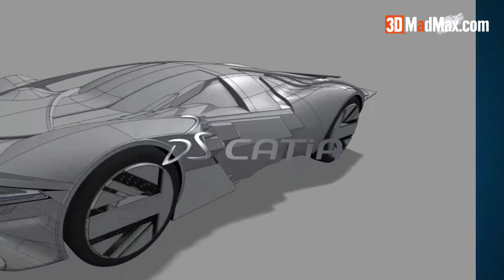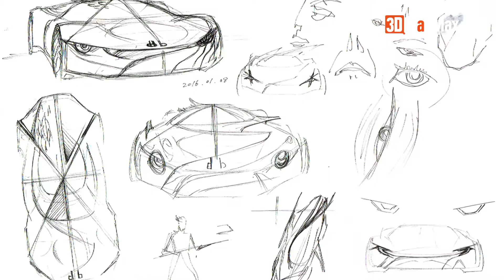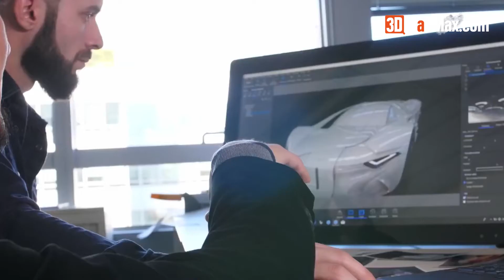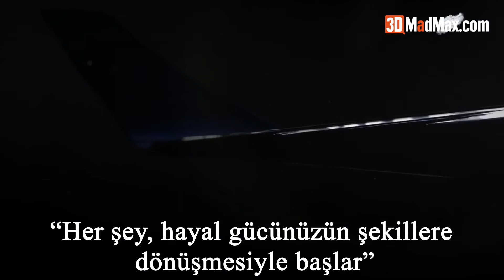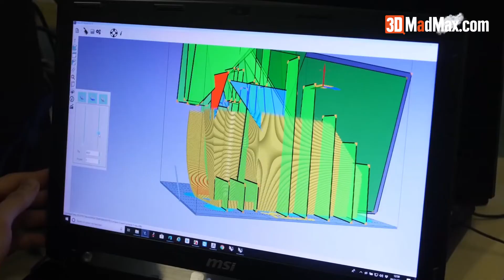David Bowie Konsept Otomobil Tasarımı CATIA ve ICEM ile Nasıl Yaratıldı? | 3DMADMAX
David Bowie Konsept Otomobil Tasarımı, CATIA ve ICEM ile Nasıl Yaratıldı?

Matematik, Müzik ve Tasarımın birleştirilmiş hali, Dawid Bowie’nin ansına oluşturulan bu konsept otomobilde.

Sunucumuz ismail Akar ile, bu videomuzda David Bowie anısına Takumi Yamamoto tarafından CATIA ve Icem kullanılarak yaratılan DB konsept otomobilinin nasıl yaratıldığını paylaşıyoruz.

DB Konsept otomobil Video İçeriği:
Müziği çok seven bir endüstri tasarımcısı olduğunuzu hayal edin. Bu tutkuyu birleştirmenin en ilginç yolu ne olurdu? Tabi ki David Bowie gibi bir sanatçıya aşıksanız onun onuruna bir araç tasarlamak olabilir miydi?
Endüstriyel tasarımcı olan Takumi Yamamoto, en sevdiği sanatçılarından biri olan David Bowie nin onuruna bir araba tasarladı.
Sizce bunu CATIA ve ICEM Surface programlarını kullanarak nasıl yapmış olabilir?

9 yaşından küçük bir çocukken Yamamoto, Bowie’nin müziğine aşık oldu. Yatak odasında ‘db’ harflerini içeren Bowie’nin posterleri vardı. Yamamoto ‘ya göre, o posterlerde ki DB harfleri taa o zaman da bu yana, ona araba rozeti gibi geliyordu.
20 yıl boyunca bunu düşündü. Bu süre zarfında, otomobil sevgisinden ilham alan Yamamoto, profesyonel bir otomobil tasarımcısı oldu; Gran Turismo 5 için fütüristik “GT by Citroën” i tasarladı.
Otomobil tasarımcısı olmakla kalmayıp ikonik otomobillerin tasarımına ilişkin endüstriyel tasarım fikirlerini vermek için bir de tasarın danışmanlık firması kurdu.

Hem Bowie’nin müzik yeteneklerini hem de daha önce hiç görülmemiş bir şey yaratmak için kendi tasarım yeteneklerini bu proje ile onurlandırmak istedi. İyiki de istemiş. Çünkü bize ilham verecek bir çalışmaya imza atmış.

Bir sanatçı öznelerini ifade etmek için boya veya kil kullanır; Aynen Zbruh da olduğu gibi.

Yamamoto’da bir araba aracılığıyla Bowie’nin temsilini yaratmak istedi.
Bunu yapmak için, Bowie’nin yıllar boyunca çok çeşitli çalışmaları ortaya koyduğu gibi, Bowie’nin karakterini temsil eden anahtar kelimeleri çıkardı. Yıllar süren bu çalışmalar sonucu buraya bir parantez açmak gerekiyor( Yamamato, yıllarca hayatını bu projeye adamadı sadece uzun yıllar bu projeyi hayata geçirmeyi düşündü. ve bu fikrini hayata geçirmek için bir temel oluşturmaya başladı. Sonrasında ekibe endüstriyel tasarımcı Cyrille Ancely ve diğer profesyonellerle katıldı.
Tasarımı, 3DEXPERIENCE platformunda ICEM ve CATIA Natural Sketch VR kullanılarak yapıldı.

Bu, tasarımcılara fikirlerini doğrudan 3D ortamda görselleştirmeleri için yeni bir yol sağladı. Bu sürükleyici deneyim sayesinde, şeklin varyantlarını test etmek için kolay bir şekilde, doğru şekli bulmak için hızlı bir şekilde yüzeyler oluşturmak için farklı çizim tipleri kullanılabilir. Ancak sanal dünyada perspektifi anlamak farklı olabilir, bu yüzden takım 3DEXPERIENCE platformunun stereo yeteneklerini kullandı.

Bu, insan ve bağlam ortamına izin vererek pahalı fiziksel bir mockuptan kaçınmanızı sağlayarak zaman kazandırır.
Bu aracın en büyük özelliği; Aracın dış yüzey şekilleri Dawid Bowie nin şarkıları kullanılarak, parametrik tasarım yoluyla oluşturuldu. Ne kadar enteresan değil mi? Bu sayede hayatta olmayan Bowie’nin projeye çok özel bir katkısı sağlanmış oldu. Bowie’nin müziklerinden ilham alan şekiller ve desenler ses dalgalarını kullanarak dijital parametreler ile yaratıldı. Ancak bu sadece aracın dış biçimi hakkında değildi; Müzik aynı zamanda desenleri aracın bedeni, konumu ve yüksekliğini etkiledi. CATIA ekibi tarafından oluşturulan matematiksel kalıplar, nihai tasarıma uygulandı.
Başta belirttiğim gibi, Matematik, Müzik ve Tasarımın birleştirilmiş hali ile db konsept otomobil yaratıldı.

Tüm bunlar sayesinde, araba ( otomobil ) sanal gerçeklik içinde yaratıldı. Ancak Yamamato için bu kadar heyecan verici şey, yeterli değildi.

Devamı videoda.
Yeni videolarda görüşmek üzere hoşçakalın.